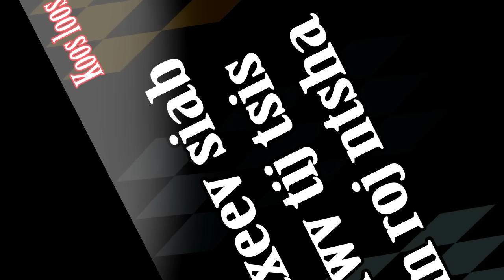Kwv ntxeev siab vim kwv tij tsis kom ntshav 3/1/2023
1

Kwv ntxeev siab vim kwv tij tsis kom ntshav 2/29/2023